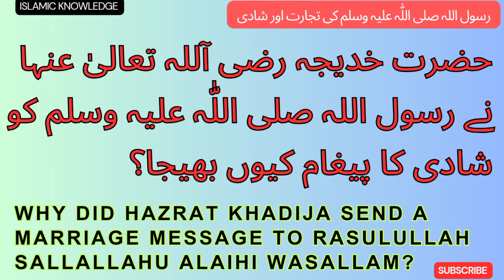حضرت خدیجہ رضی آللہ تعالیٰ عنہا نے رسول اللہ صلی اللّٰہ علیہ وسلم کو شادی کا پیغام کیوں بھیجا ؟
Why did Hazrat Khadija send a marriage message to Rasulullah Sallallahu Alaihi Wasallam?